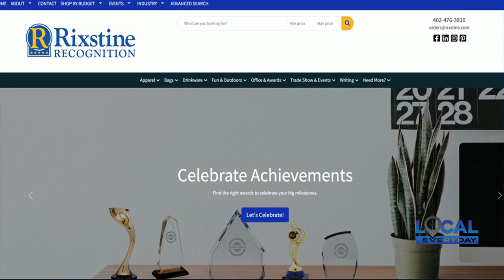Rixstine Recognition Promotional Items